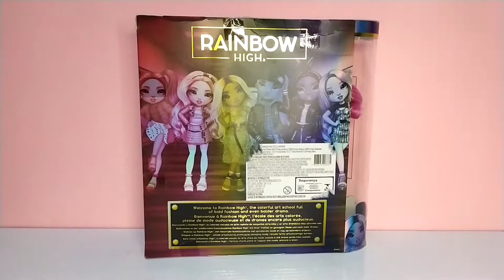REVIEW RAINBOW HIGH STELLA MONROE EM PORTUGUÊS BR !!!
Vídeo review da boneca Stella Monroe da série animada Rainbow High da MGA!

Série disponível aqui no Youtube e na plataforma de streaming paga Netflix!